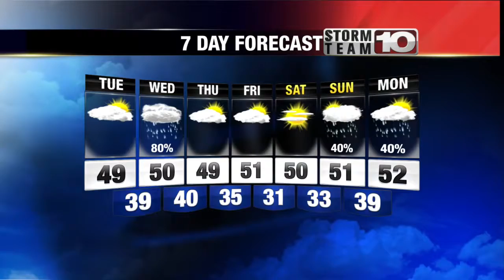Monday Early Forecast